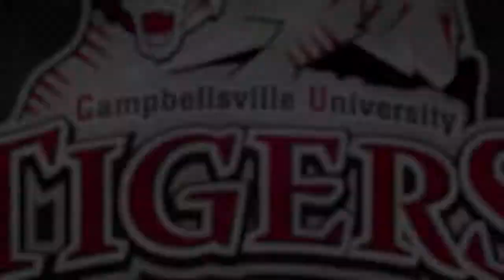Baseball vs. Shawnee (Creative)